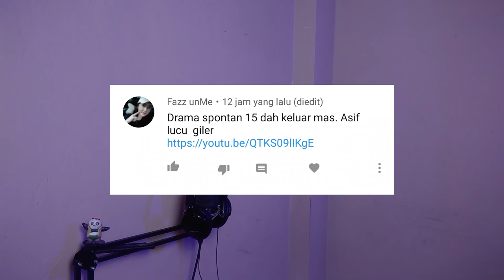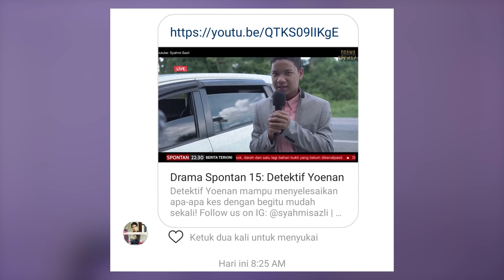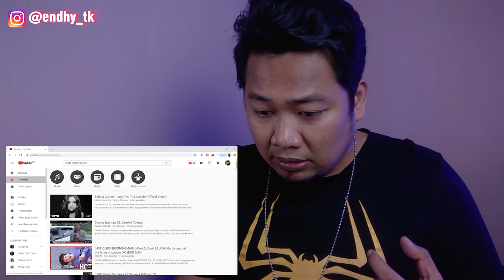NGAKAK LAGI Cuyy!!! 😂👏 Drama sponta 15 : Detektif Yoenan | REACTION By Endhy TK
HI cuy..kali ini saya mereact Drama spontan lagi nih.

Drama sponta 15 : Detektif Yoenan.

jangan lupa dukung terus chanel ini ya cuy..agar saya selalu bersemangat memberikan hiburan-hiburan yang lebih baik lagi.